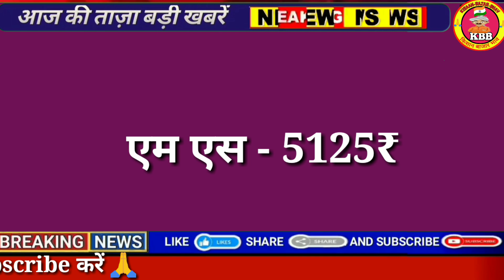सोया प्लांट भाव 17 December | soybean bhav today |soya plant bhav |soybean ka bhav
soybean bhav
soybean plant bhav today
soya plant
soybean bazar bhav
soyabean bhav
mandi bhav
soybean plant
soybean ka bhav badhega ya ghatega